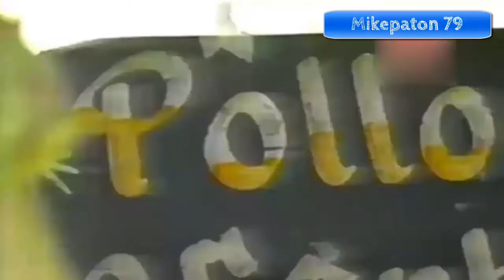Defensa Del Consumidor Perú 1988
Estreno, Denuncia Al Especulador.